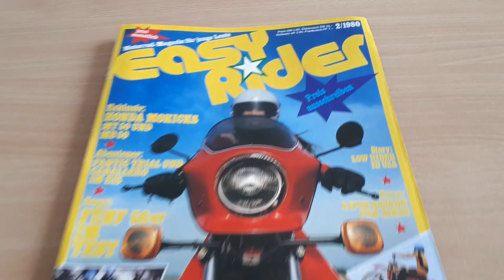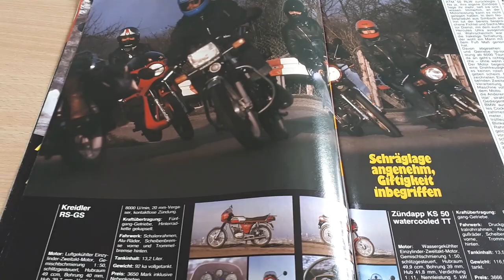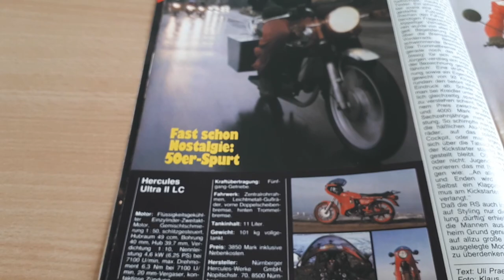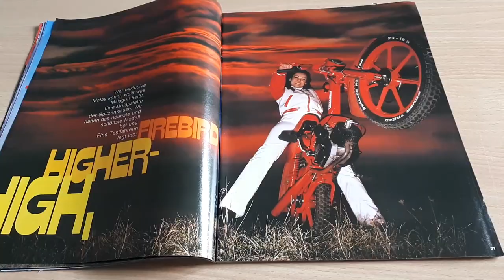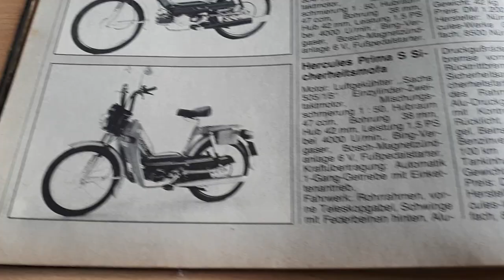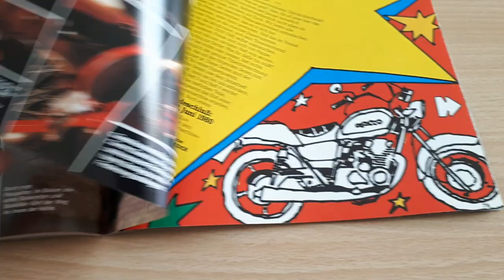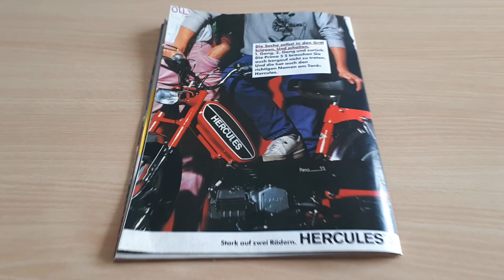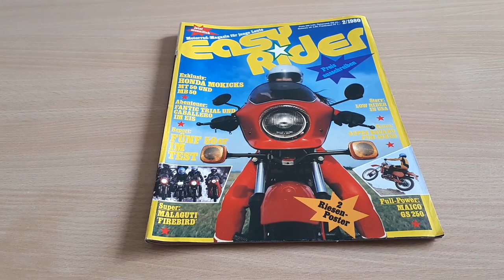Easy Rider Februar 1980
Vorstellung der Easy Rider Ausgabe von Februar 1980, u.a. mit Vergleich von Kleinkrafträdern, Puch Cobra 6 GTL, Kreidler Florett, KTM 50 RLW, Hercules Ultra LC & Zündapp KS 50, sowie Vorstellung Honda MB 5 & MT 5.